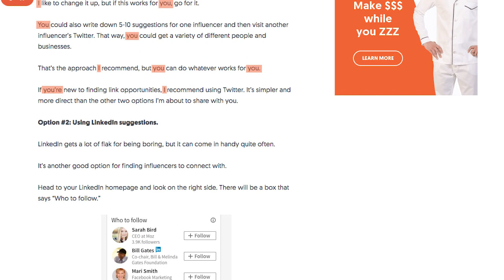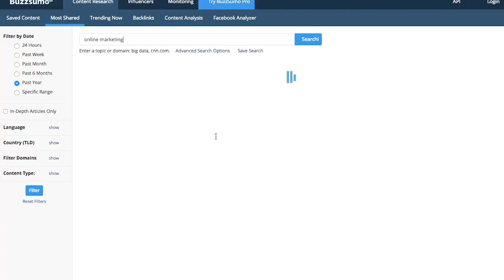6 Tips to Writing an Amazing Blog Post That Drives a TON of Traffic to Your Website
If you're going to start a blog, then you want to learn how to write an amazing blog post. Don't be average, follow these six simple blogging tips.

Have you ever read blogs like mine, neilpatel.com, or Backlinko and be like, "Wow, "these guys write amazing awesome content! "Why can't I create content like that?"

You know all those naysayers out there saying you can't do it?

I don't care if you have terrible grammar and spelling like me, you can do it.

If I can, everyone can.

Hey everyone, I'm Neil Patel, and today I'm going to share with you what makes an excellent blog post.

So, here are some of the things that you need to know if you want to write amazing and awesome blog posts.

The first thing that makes a great one is a conversational tone.

 If you're writing with the words "you" and "I," you're creating a conversation with the reader.

They'll feel a connection with you, they're more likely to engage, and your content's going to come out way better.

The second thing you need to know, it's all about the headline. Eight out of 10 people will read your headline, but only two out of 10 will click through and read the rest.

If your headline sucks, no one's going to read your content, and then, even if you wrote amazing posts, no one's going to know about it.

So, how do you know if your content, more so your headline, is amazing, or is going to be amazing?

You go to Buzzsumo, you type in keywords from your space, and you'll see what's popular.

That'll give you ideas of what works and what doesn't. You can go to Reddit, you can go to Twitter, you can go to those sites and see what's working in your space, but Buzzsumo aggregates all the main social networks, and they do all the work for you.

The third thing is a blog post that's educational, one that teaches, goes above and beyond where someone reads it and is like, "Hmm, I know now what to do. "This post laid it all for me step by step."

That's amazing content. But if you read something, if I said, "Here are ten ways to double your traffic," and you read it, and you're just like, "Oh, how do I grow my traffic? "These concepts seem cool, but I'm lost. "What do I do?"

 That would suck, and you don't want that.

You want something that educates and is actual, where people read it, and they're like, "Oh my God, Neil has amazing information, "and I am satisfied after I read it, "and I know what to do next."

The fourth tip I have for you is written content that is trendy, up-to-date.

People don't want to read regurgitated information.

Sure, you don't have to leverage the latest trend, but write new stuff.

Don't write stuff that's ten years old.

That may have been amazing ten years from now, but people have moved on, technology, the time has changed.

Make sure your content is up-to-date.

The fifth tip I have for you is leverage different media formats, from images to infographics, to podcasts, to videos.

Not everyone is text-based readers. Your blog posts don't just have to be filled with text.

Include images or infographics that tell your story. Include videos that help get your message across. Include audio clips. By doing all of this, it'll make your content more amazing.

And the last tip I have for you has cited your sources.

You don't know everything, I don't know everything, and that's okay.

We're all here to learn more. I could learn a lot, and I don't want ever to be the person who's the smartest person in the room. I want to be the person who's the dumbest one in the room.

That way, I can learn more. So, when you're writing your content, and you're researching, and you're trying to prove your points and back up your claims, make sure you link to other people who have already done the research and cited this information.

So that way, when you cite them, and you give them credit, it helps make you more reputable, and it shows people that you did your homework.

It's okay if you don't know everything. Use Google to research all the stuff that you don't know, so that way you can make your blog posts way more thorough.

Once you follow all those tips, your content will be way more amazing.